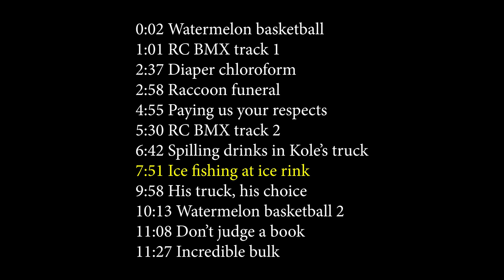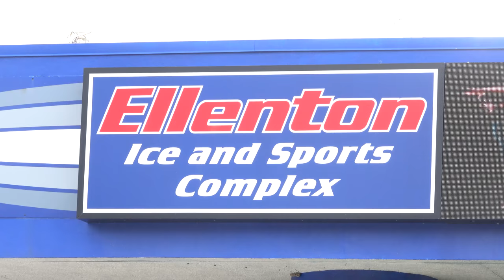Ice Fishing at Ice Rink and Actually Catching Fish Prank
Ross @CreationsRoss
JJ @JJmizell
Kole @kole.clark
Jared @jkelderman

0:00 Legend
0:02 Watermelon basketball
1:01 RC BMX track 1

2:37 Diaper chloroform

2:58 Raccoon funeral
4:55 Paying us your respects
5:30 RC BMX track 2

6:42 Spilling drinks in Kole’s truck

7:51 Ice fishing at ice rink

9:58 His truck, his choice
10:13 Watermelon basketball 2
11:08 Don’t judge a book
11:27 Incredible bulk